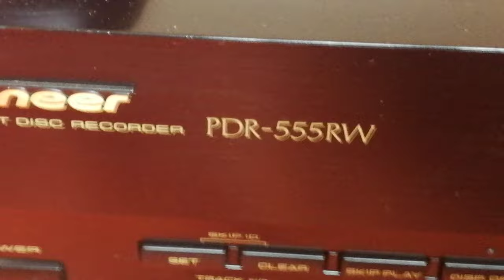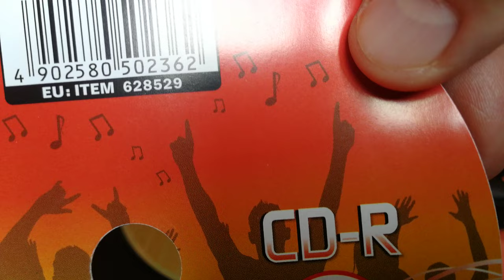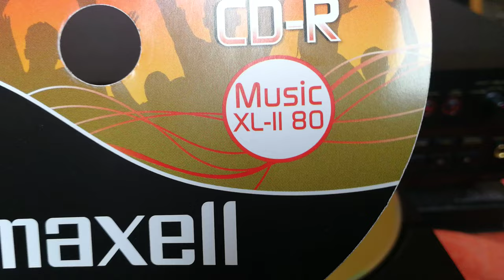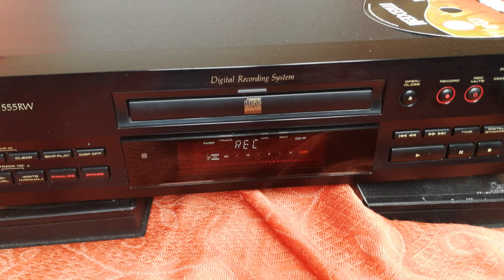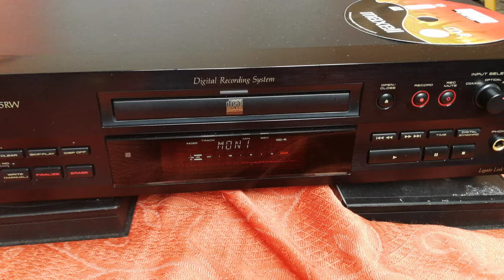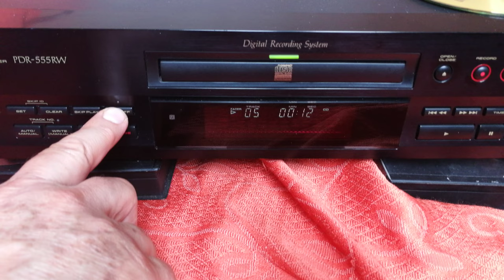Un masterizzatore cd nel 2023? Pioneer PDR 555 RW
4,8 chilogrammi di peso e una larghezza di 42 centimetri per un apparecchio del 1998 che masterizza ad una velocità di 1x, la migliore per qualità e per versatilità: questo è il Pioneer PDR 555 RW. Si devono utilizzare cd denominati  CD - R Music oppure Audio e NON quelli per computer. Se si desidera digitalizzare - registrare un vinile o una cassetta audio su un cd, senza utilizzare schede di acquisizione più o meno sofisticate, questo Pioneer è una soluzione consigliata, quasi ottimale. Con entrate (ed uscite) ottiche, coassiali ed analogiche il suo comportamento non varia, ma la registrazione in caso di fonte digitale è automatica ed il livello di registrazione escluso. Il suono anche in riproduzione di cd non registrati dalla macchina stessa è di alta qualità. Per un audiofilo e per chi ha voglia di conservare supporti analogici passandoli sul digitale è ancora una soluzione senza alternative se non di costo ben maggiore. Infatti il Pioneer si trova in vendita di seconda mano a 80 - 130 euro, valori accettabili.